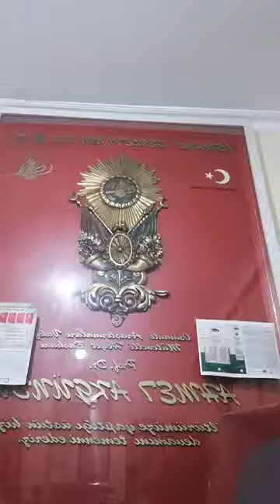Prof. Dr. Ahmet Akgündüz - Kuran-i Kerim - 14. Cüz